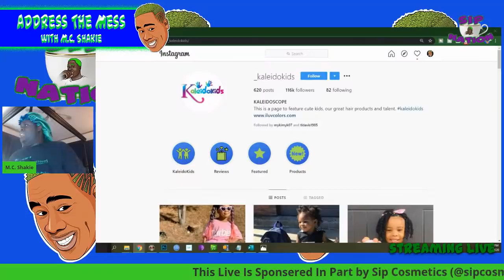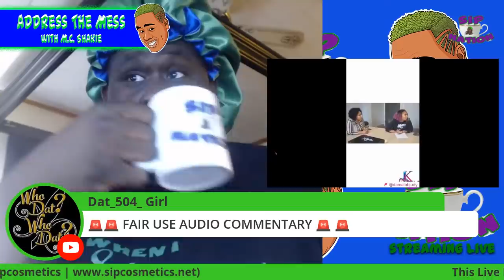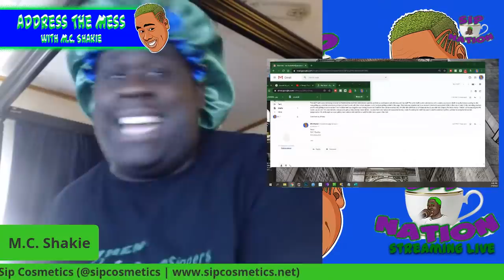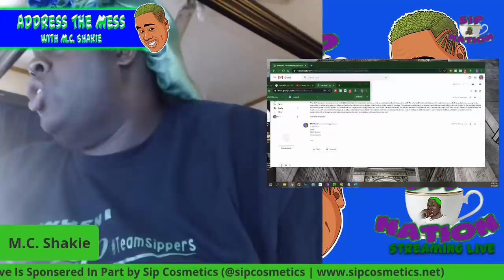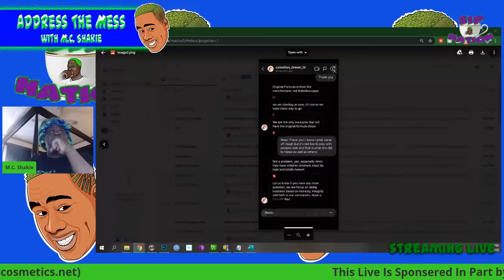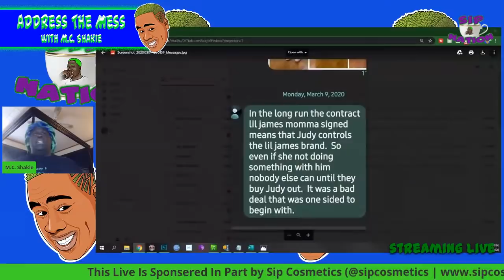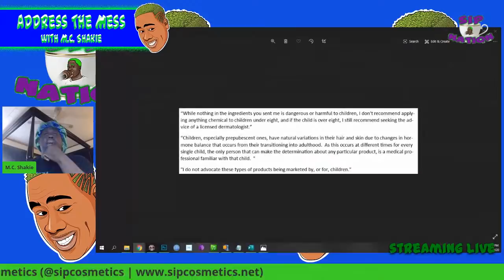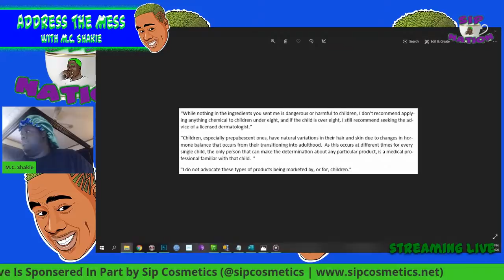Kaleido Concentration Camp? Shakie takes Us Inside DaRealBBJudy